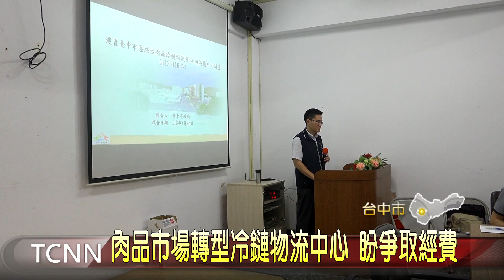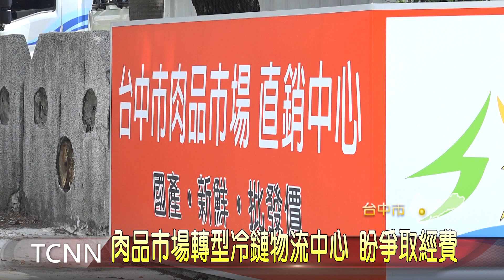肉品市場轉型冷鏈物流中心 盼爭取經費-大台中新聞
台中市肉品市場轉型成豬事圓滿公園和社會住宅，而另一側即將興建肉品冷鏈物流及分切供應中心，這天立委楊瓊瓔、黃健豪等多位民代都到場會勘，爭取農業部補助1600多萬元的設計經費，順利的話預計最快116年完工。